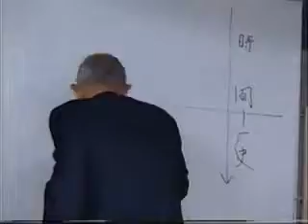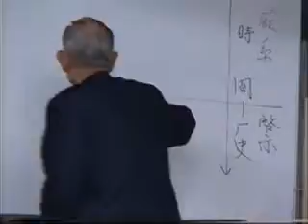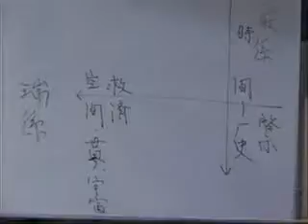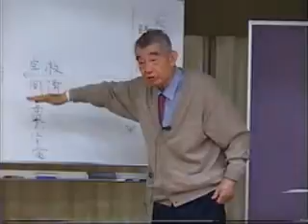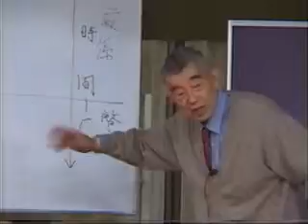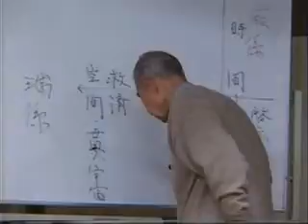出口栄二先生 大本から良き型⇒日本、世界へ（5 3）